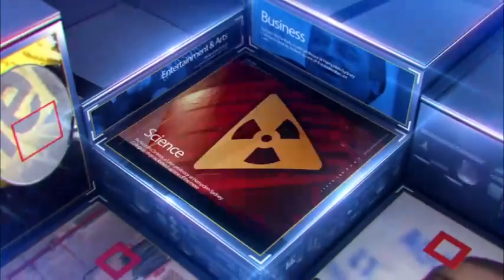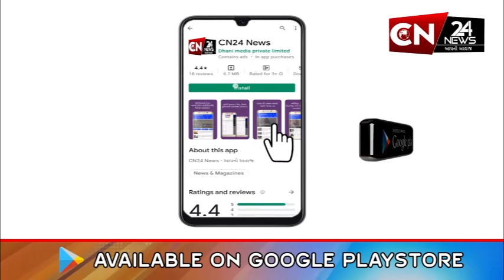આંતરરાષ્ટ્રીય : પેરિસના લોવર મ્યુઝિયમને ઉડાવાની મળી ધમકી